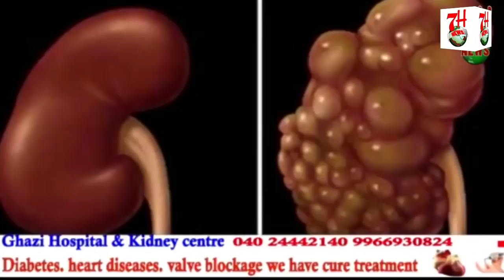FALAKNUMA TRAFFIC POLICE KI JANIB SE DRUNK & DRIVE KIYA GAYA.| 7H News